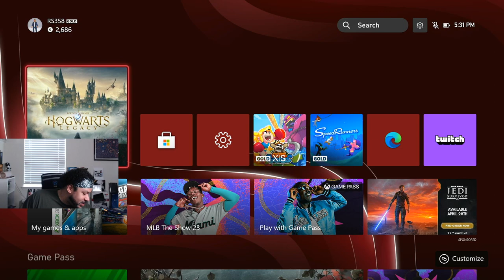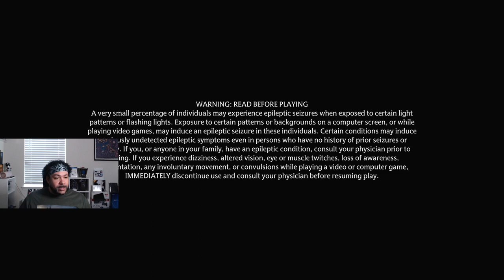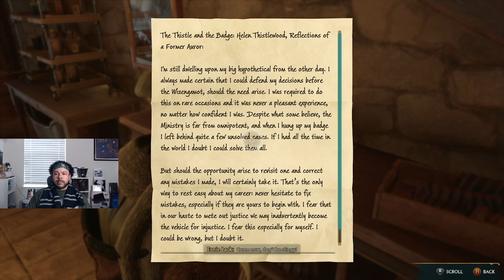Hogwarts Legacy: Professor Sharp's Assignment 2, Breaking Camp and A Friend in Deed (p1)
Hogwarts Legacy: Professor Sharp's Assignment 2, Breaking Camp and A Friend in Deed (p1) -- Watch live